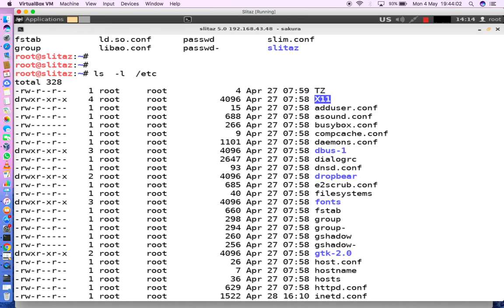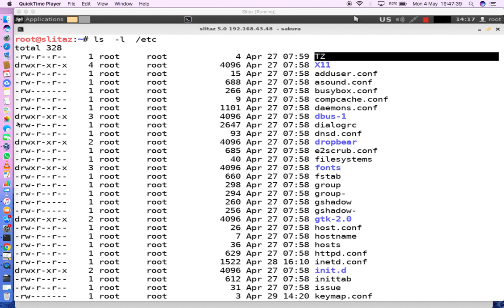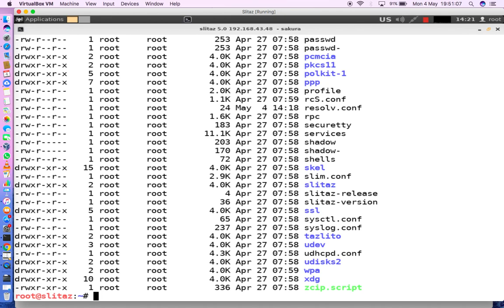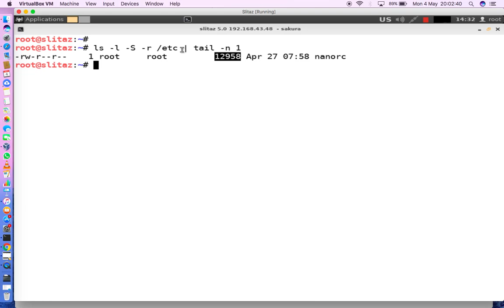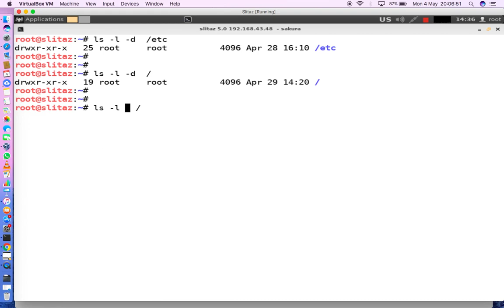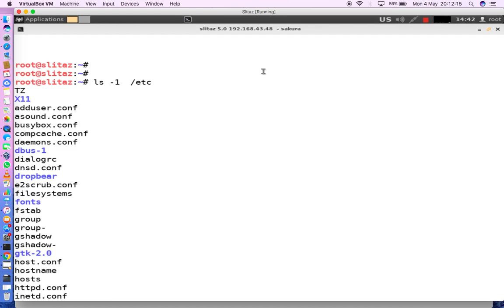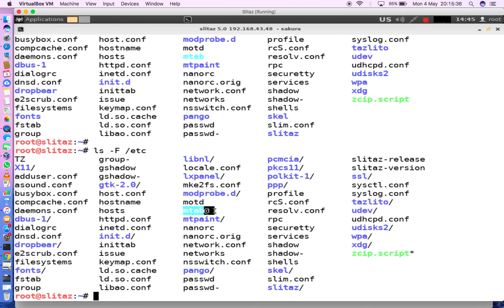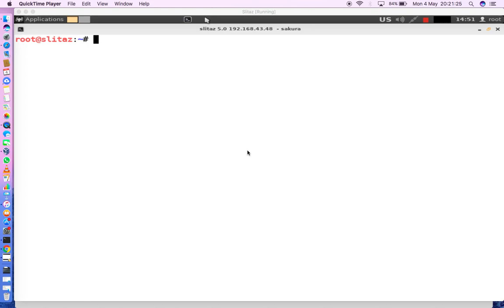8. Become A Linux Server Administrator - p8 - ls interview questions explained [ malayalam ]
Free Linux server administration course for those who are looking for jobs in Linux server administration field. In this video we are discussing about ls command and its various switches.